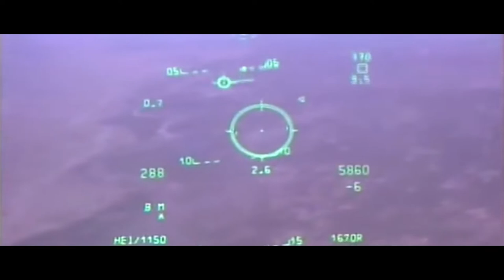TRAILER: Haden "Gator" Fullam. A-10 pilot Fighting Taliban in Afghanistan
Today he's the US Air Force A-10 Warthog Demonstration Team commander, but he earned his stunt pilot skills by flying combat missions against terrorists.